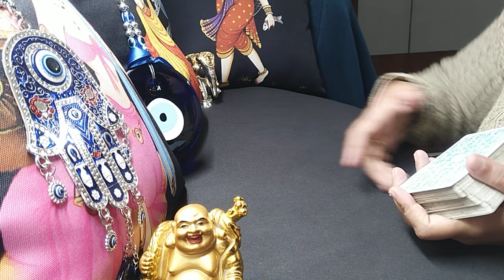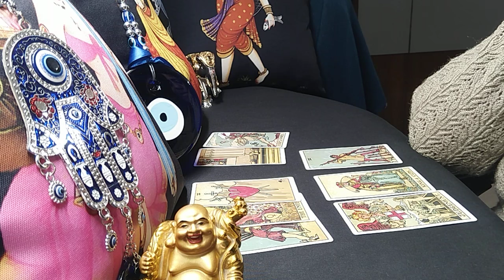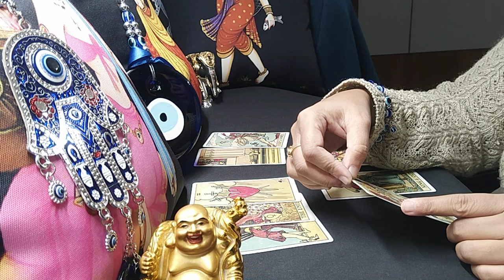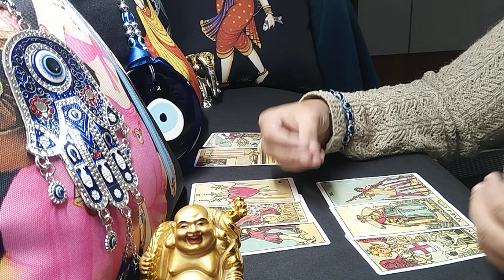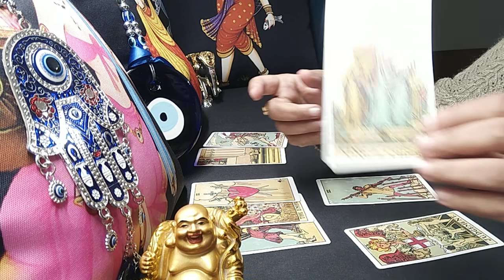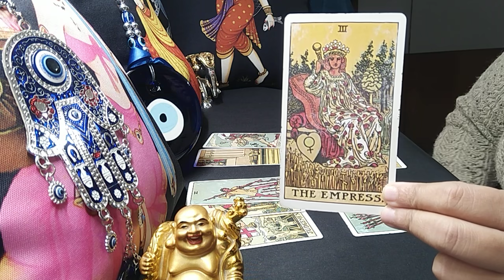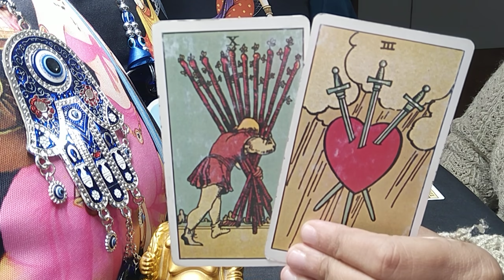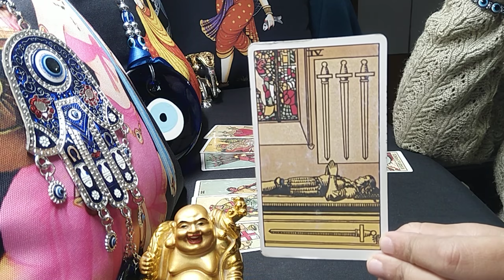SAGITTARIUS♐"Omg....Someone is badly and madly in love Sagittarius....!" JULY 2021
sagittarius
sagittarius tarot
sagittarius tarot reading
sagittarius july 2021 reading
sagittarius july 2021 tarot
sagittarius july 2021 tarot reading
sagittarius july 2021 weekly
sagittarius july 2021 love tarot reading
sagittarius june 2021 reading
sagittarius june 2021 tarot
sagittarius june 2021 weekly
sagittarius june 2021 tarot reading
sagittarius june 2021 love tarot reading
sagittarius tarot reading july 2021
sagittarius tarot reading june 2021
sagittarius tarot reading may 2021
sagittarius tarot love reading 2021
sagittarius love tarot reading today love

EXTENDED TITLE: "Forget everything else...first plz heal yourself. It is of utmost importance!"